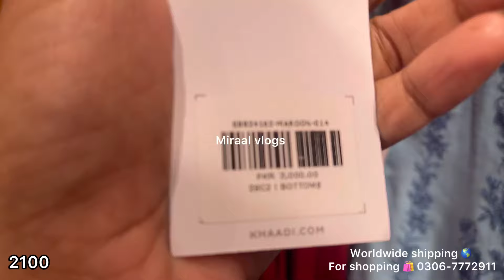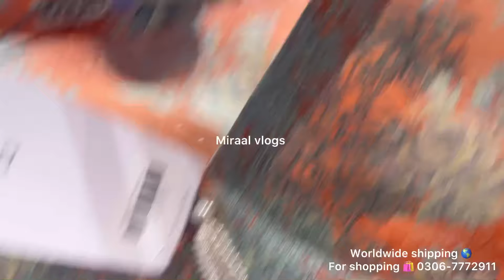Khaadi summer sale flat 50% off sale starts R/s only 1000|1 May 2024